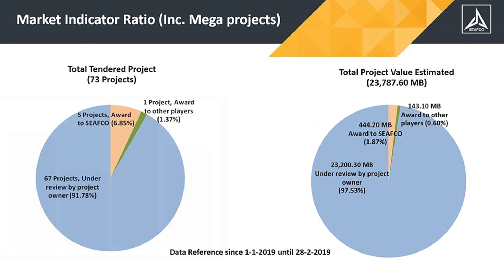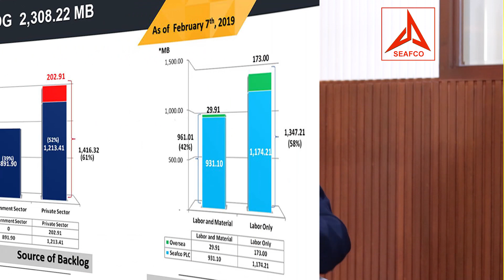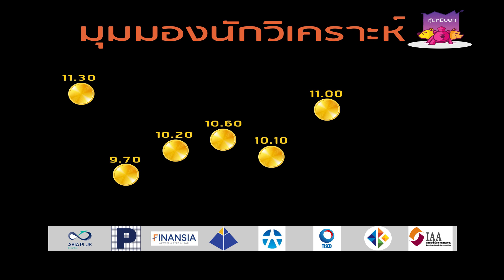SEAFCO หุ้นทางเลือกของคนที่ชอบทั้ง Capital Gain และหุ้นปันผล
เป็นหุ้นอีกตัวที่กำไรเติบโตต่อเนื่อง ตลอด 4 ปีที่ผ่านมา ยิ่งปีนี้ ผู้บริหารมั่นใจกำไรมีแนวโน้มพุ่งทำ New-Hi รอบใหม่ เพราะงานล้นมือ
ล่าสุด บริษัทเตรียมจ่ายปันผลเป็นหุ้น ในสัดส่วน 10 หุ้นเก่า ต่อ 1 หุ้นใหม่ขึ้น XD  7 พฤษภาคมนี้ ทำให้โบรกเกอร์ยกให้เป็นหุ้นที่น่าสนใจสำหรับการ Trading และถือข้ามปี